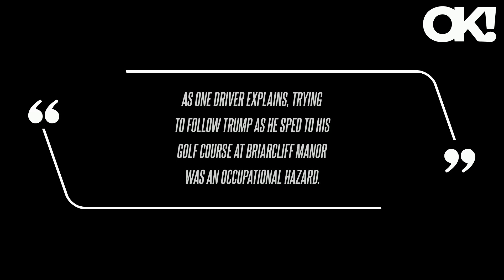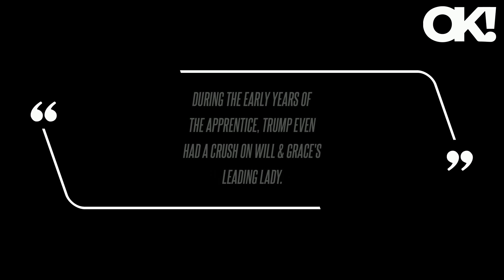Donald Trump Would 'Storm Off and Return Hours Later' If Cameras Weren't Ready to Shoot His Scenes f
Donald Trump Would 'Storm Off and Return Hours Later' If Cameras Weren't Ready to Shoot His Scenes for 'The Apprentice'